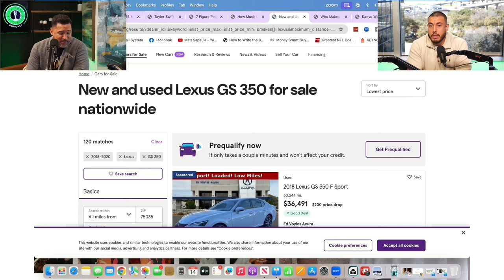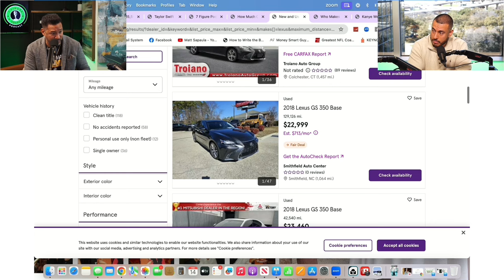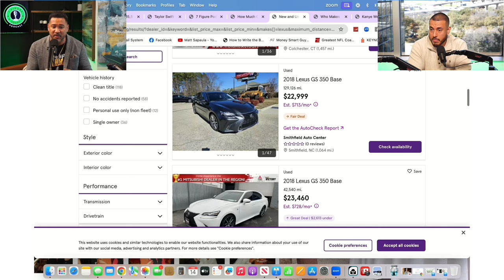Reaction to RIDICULOUS Car Payments and How to Buy Your Next Car